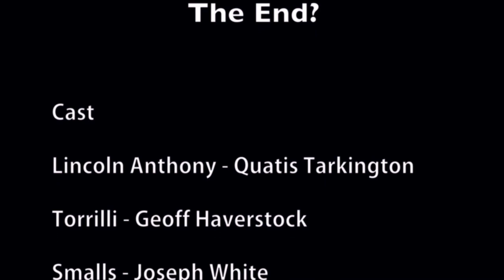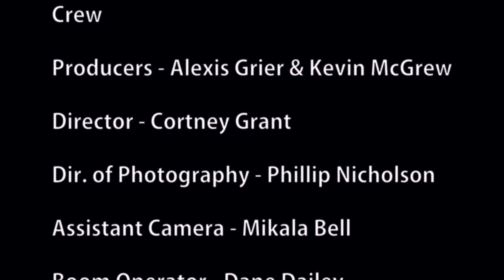The Interrogation of Lincoln Anthony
A twisted drama about two cops questioning their likely suspect. In searching for the usual answers to why the murder was committed, the interrogation takes an unusual detour and uncovers a fateful truth.